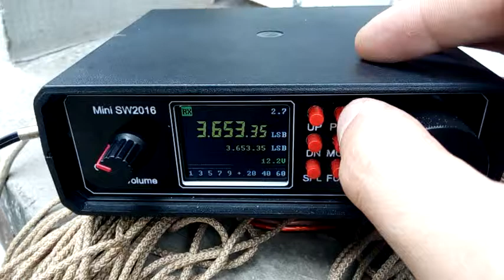Windom antenna multiband test